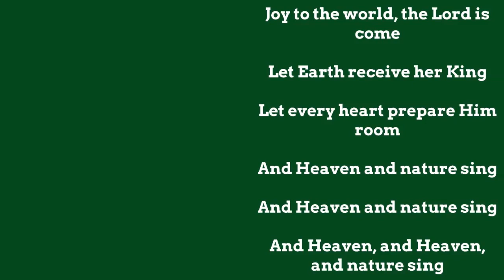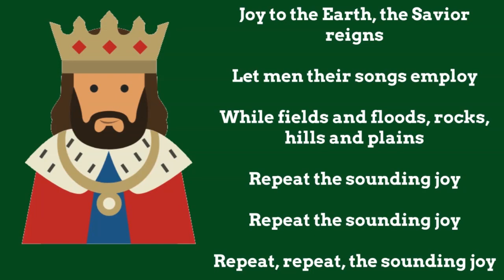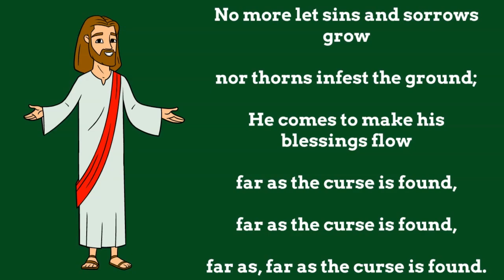Joy To The World - Christmas Song With Lyrics - Shining The Light Ministries - Joy To The World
Hymn Joy To The World - Christmas Song With Lyrics - Shining The Light Ministries - Joy To The World

Welcome to Shining the Light Ministries. We hope you enjoy this lyric video of the Christmas Hymn "oy To The World" performed by Desiree Jordan. Desiree Jordan is singing and playing the guitar.